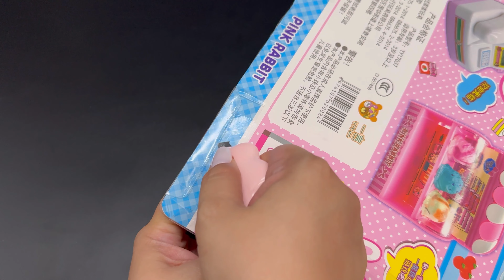11 Minutes Satisfying with Unboxing Pink Rabbit Snack Shop | Cute Toys ASMR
CHAPTERS ♡♡♡
00:00 Unboxing
01:29 Product Close-up